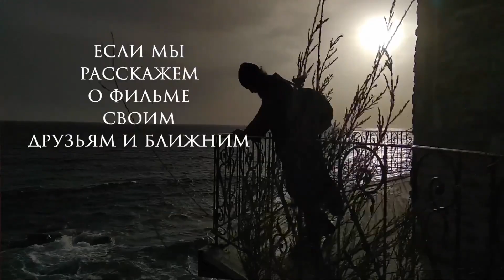Смотреть, или нет? «Где ты, Адам?»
Мы, как авторы фильма - только «ЗА», если при организованных вами показах, на афишах Вашего города будет информация о том, что показы фильма организованы при вашей поддержке, или инициативе: мэрии города, организации, епархии, благочиния.
Почему мы не можем организовать показы фильма в вашем городе без вашего участия, без вашей помощи?
Всего лишь по одной причине - кинотеатр вашего города не видит зрительской аудитории, заинтересованной в показе данного фильма.
Кинотеатрам нужен зритель, и если Вы видите, что кинотеатры показывают какое-то на ваш взгляд ужасное кино, вы должны понимать, - на это есть спрос…
А на светлое и доброе спроса нет….
А спрос - это мы, жители города…
Был бы спрос - был бы другой репертуар.
ПРОШУ ПОДЕЛИТЬСЯ ЭТИМ ТЕКСТОМ❗️
И ОСОБЕННО С ТЕМИ, В КОМ ВЫ ВИДИТЕ ПОТЕНЦИАЛ ОРГАНИЗОВАТЬ ПОКАЗЫ В ВАШЕМ КРАЕ❗️
Редкий случай, когда кинопрокат состоялся и продолжается  БЛАГОДАРЯ ИНИЦИАТИВЕ ЗРИТЕЛЕЙ И ЗА СРЕДСТВА ПРИОБРЕТЕННЫХ ИМИ БИЛЕТИКОВ❗️